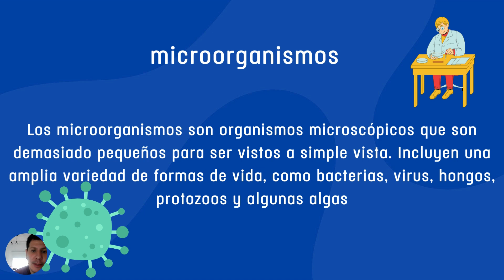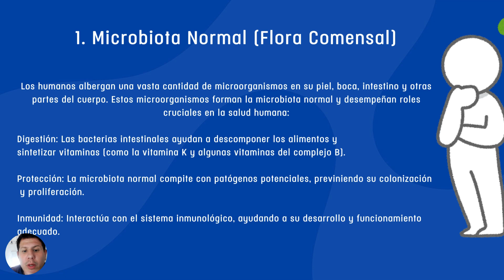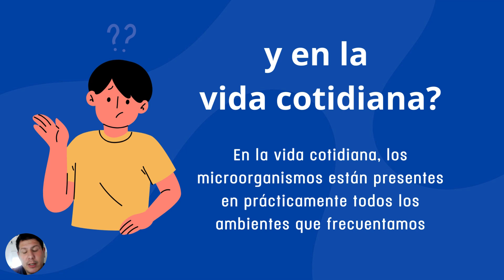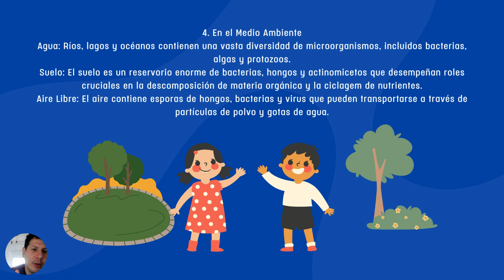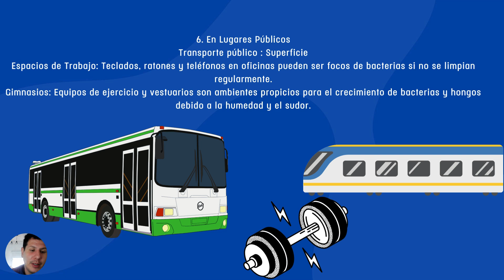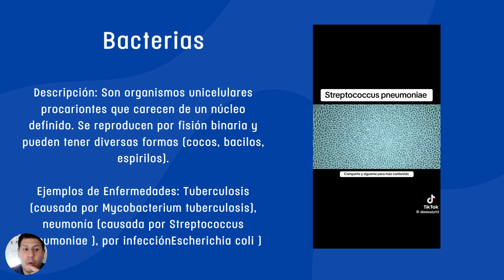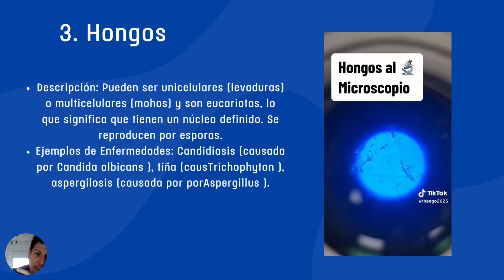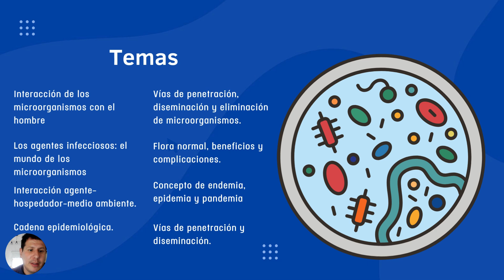Microbiología parte 1 Introducción - Clase 3A - C. Biológicas